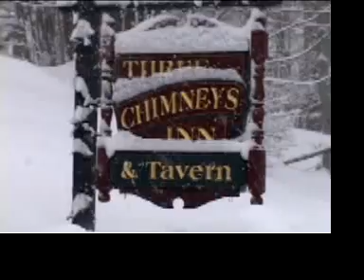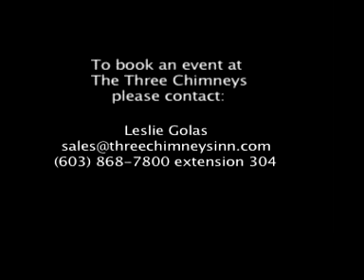Three Chimneys Demo - 1.9.08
Promotional demo for a local bed and breakfast named The Three Chimneys